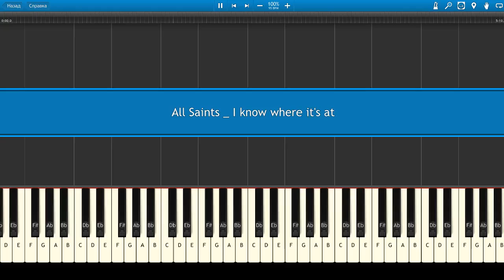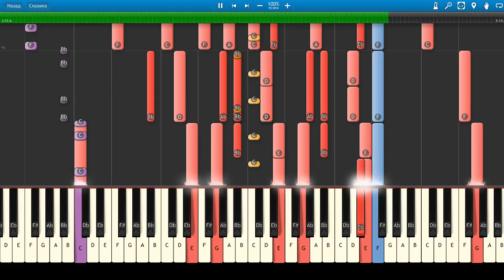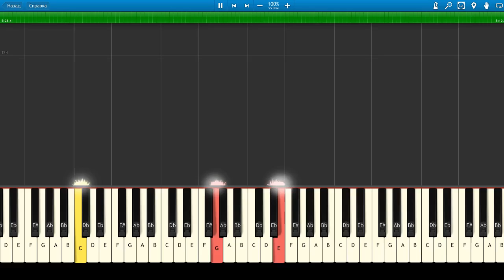All Saints - I know where it's at (Piano Tutorial)